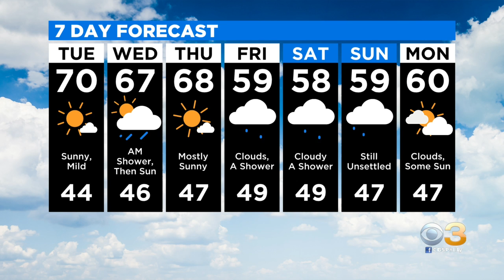Philadelphia Weather: Sunshine And Warmth Stick Around